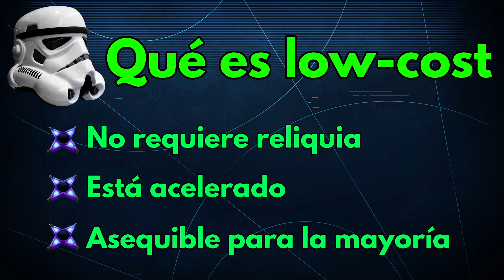Equipos de ataque low-cost para 3vs3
¡Al ataquerl!

Aquí comparto con vosotros algunos de los equipos low-cost más eficaces para la próxima Gran Arena 3vs3.